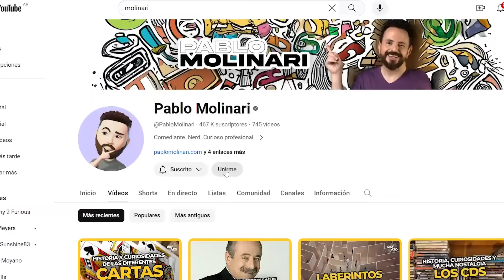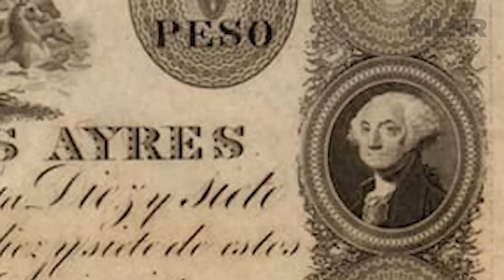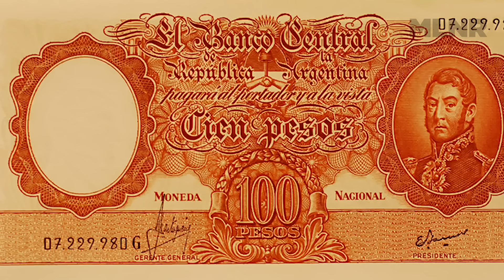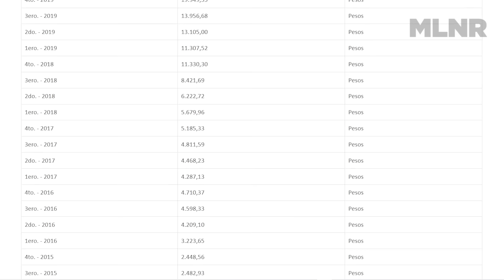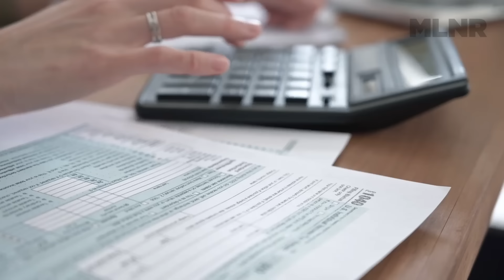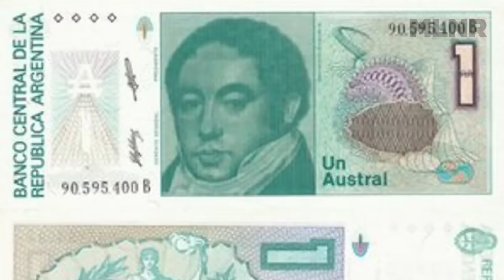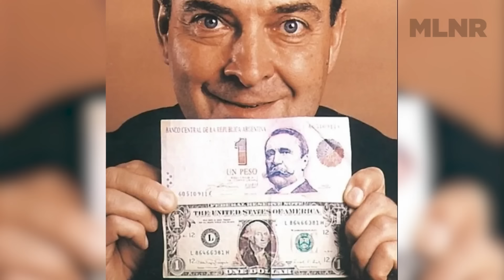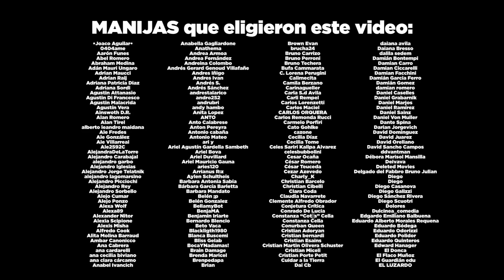TODAS las MONEDAS que tuvo ARGENTINA 🇦🇷 | PERDÓN, CENTENNIALS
En este PerdonCentennials vamos a hacer un recorrido por la historia de la moneda argentina y cómo en este camino perdimos 13 ceros y dividimos por 25. Inflaciones, crisis, corridas cambiarias, personajes bizarros, una moneda que casi nadie conoce y sigue legal y vigente y mucha, mucha data para que conozcas todas las monedas de Argentina.

Guión: Pablo Molinari
Producción visual: Julia Perelrozen
Edición: Lucila Canabal / Pablo Vescio

En este video:
00:00 Monedas de Argentina
01:01 Real Argentino / Peso Fuerte (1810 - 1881)
02:54 Peso Moneda Corriente (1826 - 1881)
04:49 Peso moneda nacional (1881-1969)
08:26 Peso Ley 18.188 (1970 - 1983)
10:30 Peso argentino (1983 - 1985)
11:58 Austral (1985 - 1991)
14:21 Peso (1992 - Actualidad)